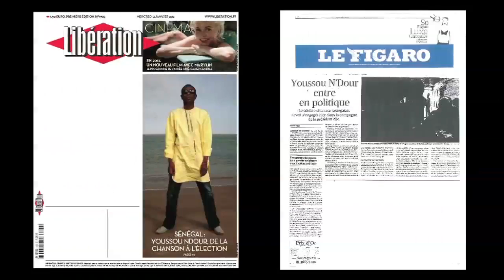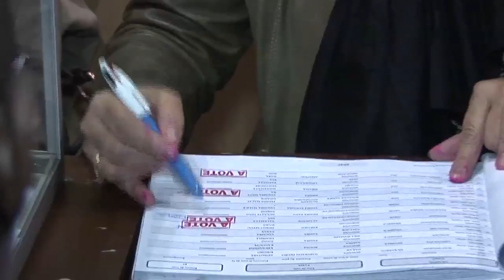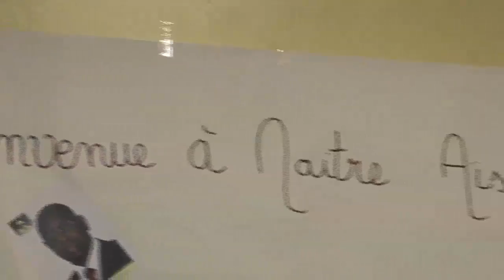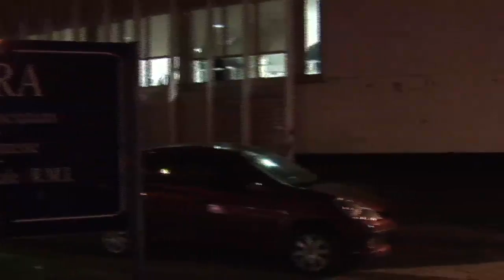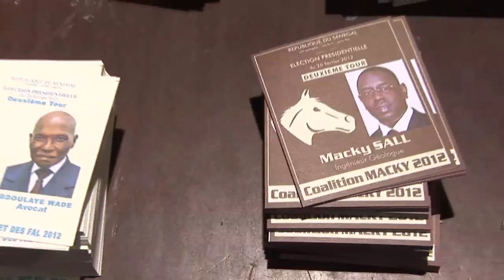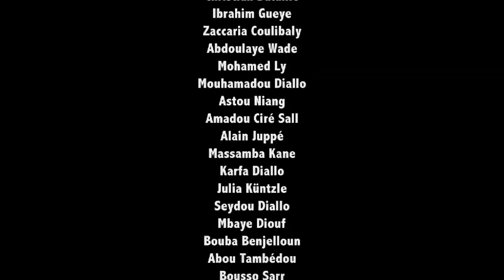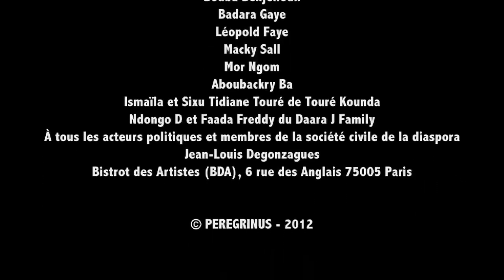Présidentielle 2012 au Sénégal: La Bataille de Paris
Chronique des moments inédits de la mobilisation de la diaspora sénégalaise en France en 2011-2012. Des immigrés déterminés à jouer leur p artition lors d'un tournant important de l'évolution de la jeune démocratie sénégalaise.